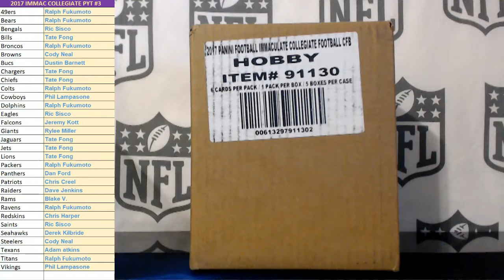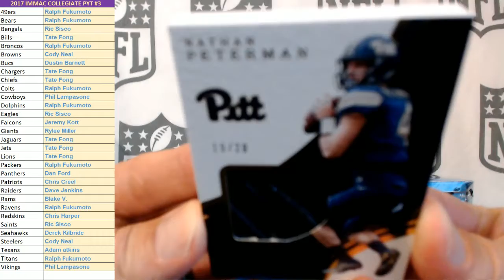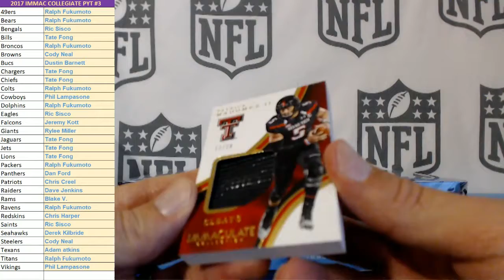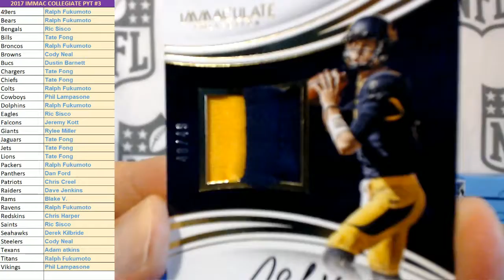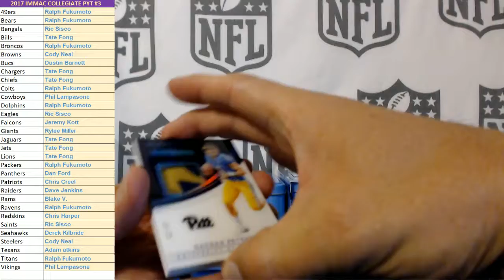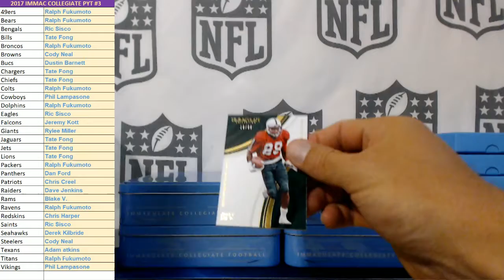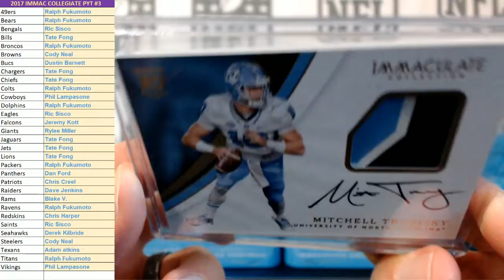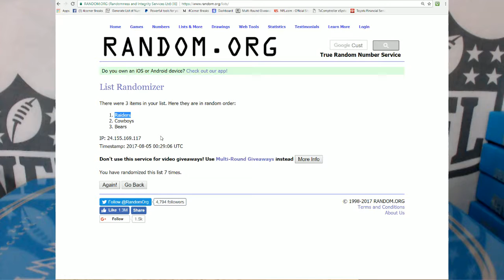2017 Immaculate Collegiate Full Case PYT #3